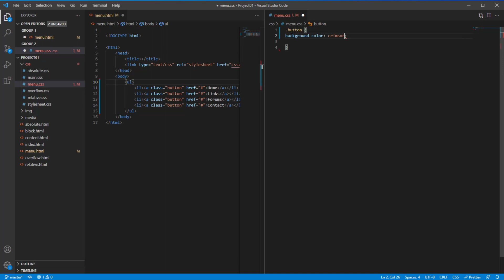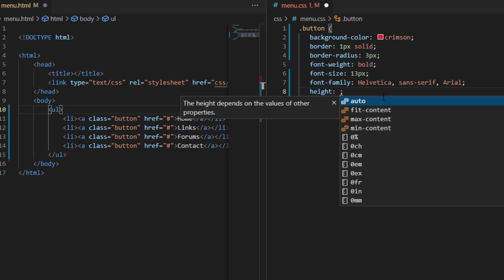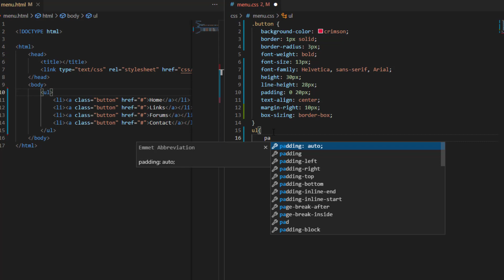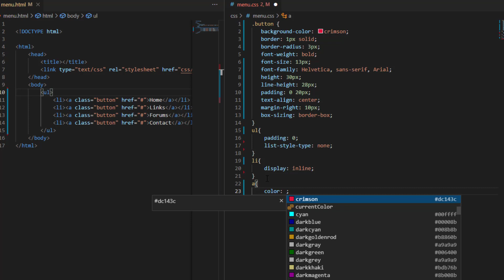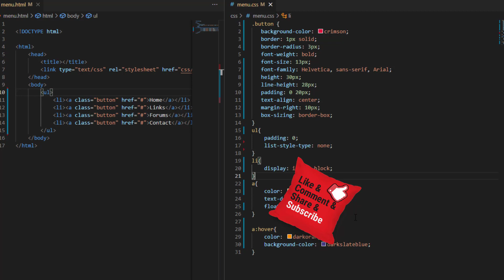20 تنسيق الأزار في واجهات صفحات الويب buttons layout in css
اليوم موعدنا مع حلقة بسيطه و صغيرة عن تنسيق الأزار في بناء واجهات الويب فكونو معنا ..

للقناة
تقبلوا تحياتي
احمد محمدي